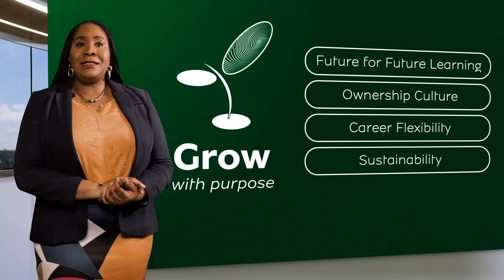Our Employee Value Proposition in a nutshell.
Learn more about MTN’s Employee Value Proposition, Live Inspired.